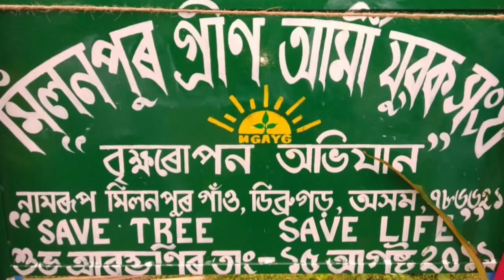Milanpur Green Army Youth Group|MGAYG| Namrupian|Milanpurian|Long Live MGAYG|| NAMRUP|Tree Planting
Wellcome😍

This is a unity of Milanpur. The name of unity is MGAYG fullfrom is Milanpur Green Army Youth Group.
❤About Groop❤
     This is a social Service groop. Our Moto is "Save Tree Save Life" & "Go Green".
   *Groop members are -
1.Bijit Singh (President)
2.Susil Gorh (Secretary)
3.Rupom Gogoi
4.Pollob Paharia
5.Pankaj Manki
6.Romen Urang
7.Mintu Urang
8.Dipon Dey
9.Hridoy Bagh
10.Sahadeb Karua
11.Bituraj Chetry
❤About Video❤
        Song- Tumar Ukhahot (Neel Akash)
       Video- Bituraj
      Photo- Rupam, Bijit, Susil, Pankaj (Collection)
          Edit- Bituraj (Me)
Your one share give us more confidence.
🔴👉(N.B- Some People Thinks That I Do This For Money But Believe Me I Cant Earn Money From This Channel. But I Doing This For Memories.)
                                             ♥️Thanks♥️